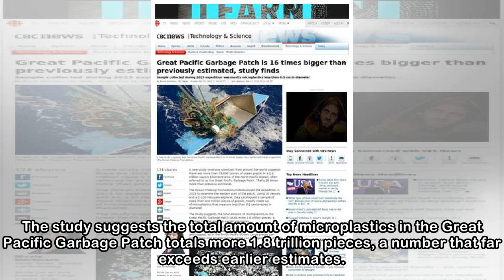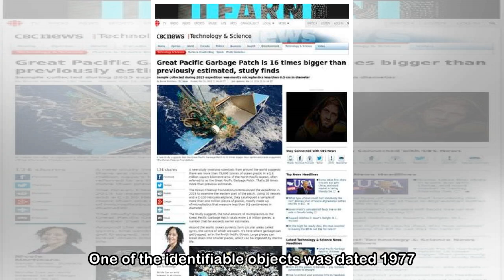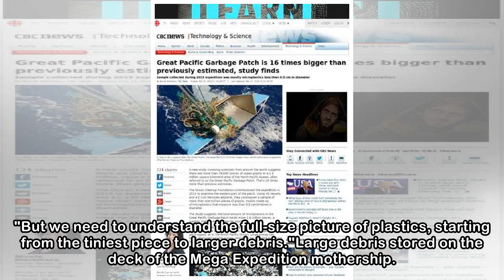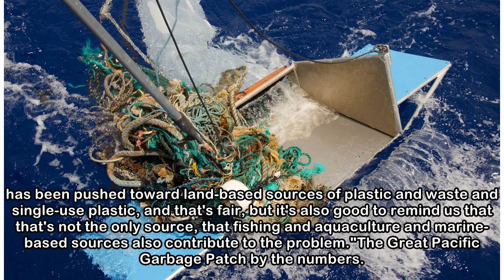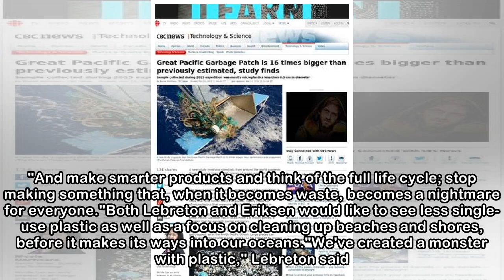Great Pacific Garbage Patch is 16 times bigger than previously estimated, study finds | CBC News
A new study involving scientists from around the world suggests there are more than 79,000 tonnes of ocean plastic in a 1.6 million square kilometre area of the North Pacific Ocean, often referred to ...